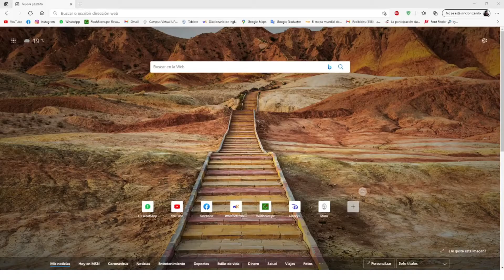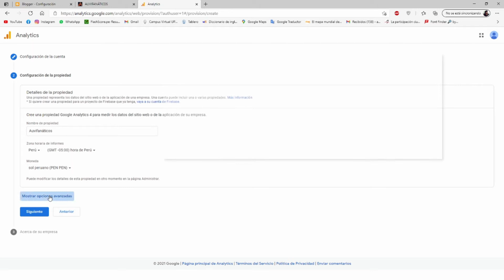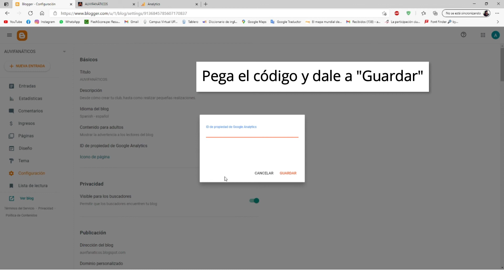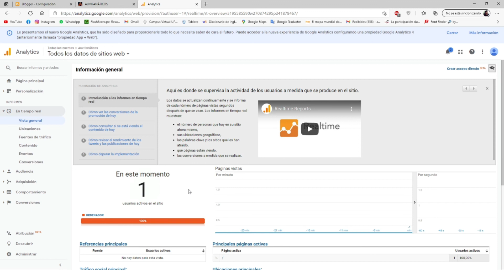GENERAR CÓDIGO DE SEGUIMIENTO DE GOOGLE ANALYTICS PARA TU BLOGGER y SITIO WEB - TUTORIAL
En este video, te enseñaré a generar el código de seguimiento que te facilita Google Analytics para registrar, contabilizar y analizar los datos de tu Blogger y Sitio Web.

Espero les sea de ayuda y manita arriba papus.